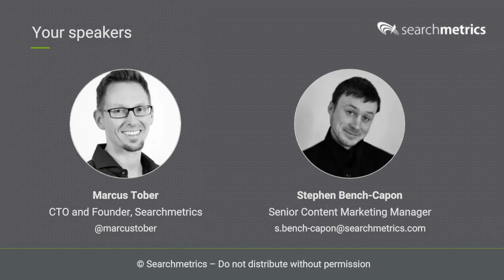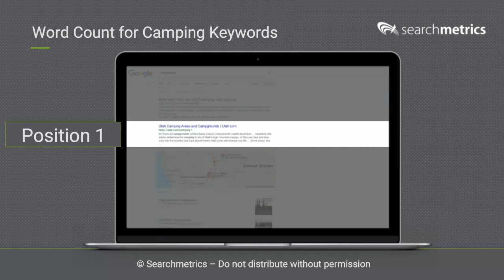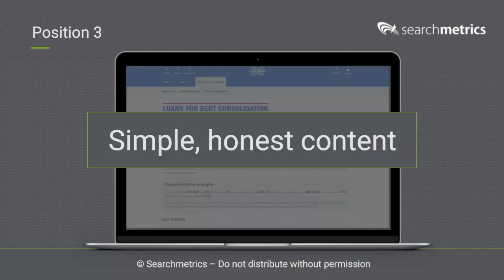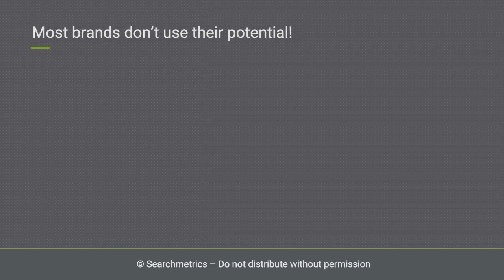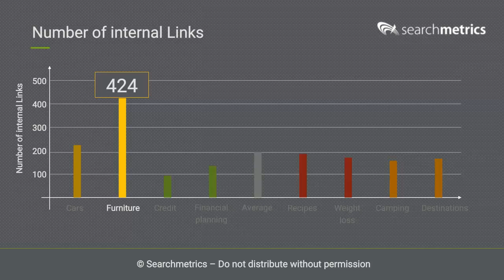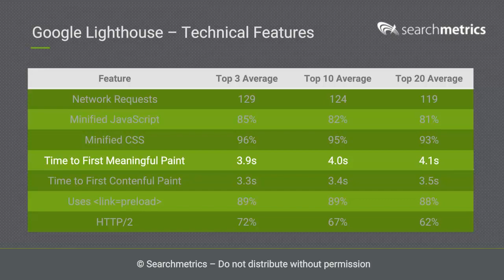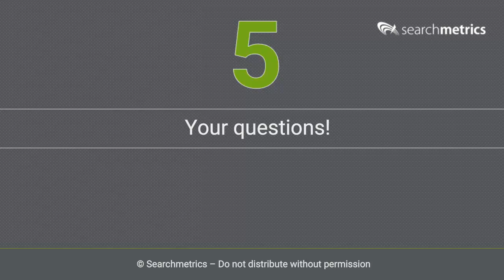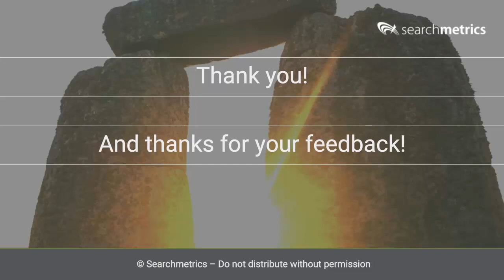🇬🇧/🇺🇸 Ranking Factors 2018 – Into the Niche and Beyond: A Searchmetrics Webinar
In this webinar, Searchmetrics founder Marcus Tober and Content Strategist Stephen Bench-Capon discuss the findings of the latest nich ranking factors study.

Ranking factors have had some bad press lately and many in the industry are questioning their relevance to SEO in 2018.
Yet the fact remains: Google’s search results are still created by an algorithm so there must be ranking factors and it must be possible to use reverse engineering to gain insights into how the rankings are compiled.
At Searchmetrics, we believe that it is possible to identify ranking factors, but not using old methods, and not when analyzing search results in a generic, indiscriminate way. The latest study addresses the most common criticisms of ranking factor studies by taking a new approach to the analysis of trends in the Google search results.

What are ranking factors for niches and what can online marketers of all industries learn from them?

In this webinar, we will present:
- An introduction to the topic of niche ranking factors
- Recommendations and best-practice examples from a range of industries
 - A sneak preview of another illuminating approach to understanding Google rankings.